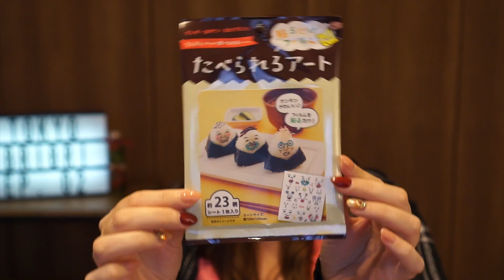Making Weird Japanese Halloween Treats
I had an idea to make my own Halloween cookies! Aren’t they creepy??? I used edible art stickers to make the faces!

Do you have any ideas for making your own Halloween treats? :D

End Screen from: Tinylittle tutorials